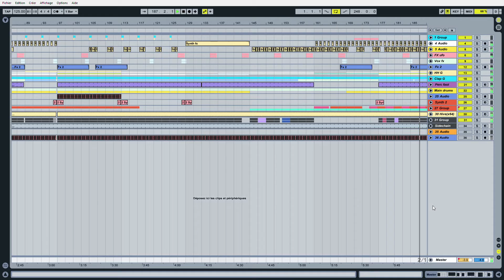Hoka - Blue hive (Ableton video)